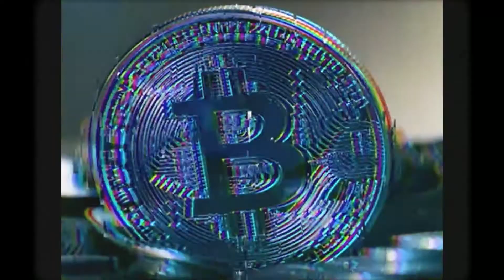Episode 6: The future of Africa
Welcome to the Edge of Nowhere: we discuss some of the potential signals and black swans that may come to pass. This isn't an exercise in prediction, but to provide potential future scenarios and things to think about to be more prepared for a future you choose.

In Episode 6 we delve into Africa and will it ever meet Her potential: a continent rich with minerals, resources, entrepreneurship and people. However, can She finally realise her potential as the final frontier?